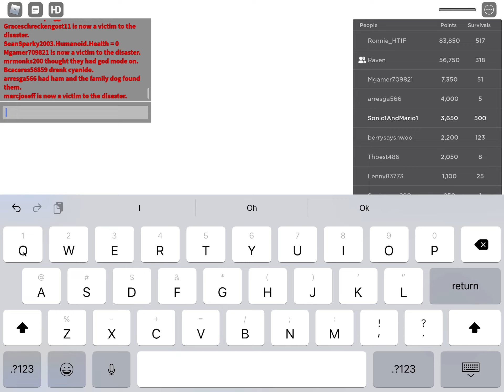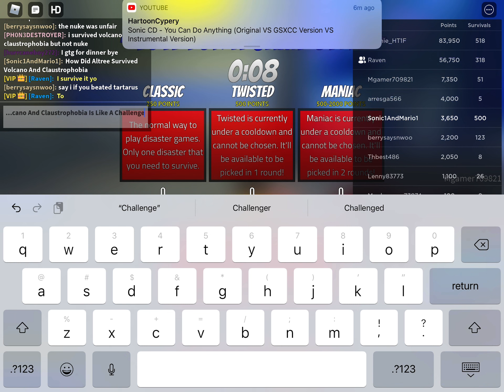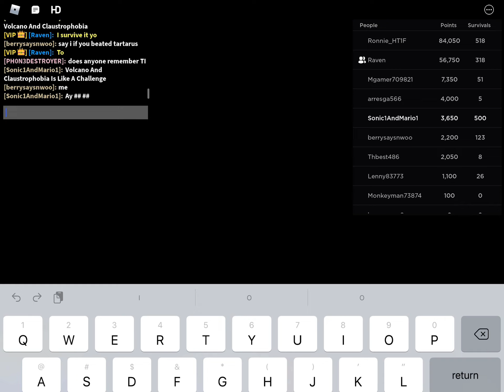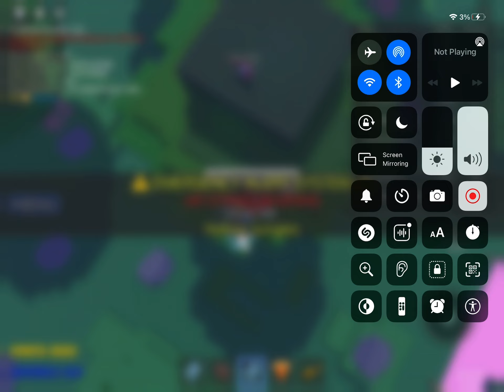Disaster Warning | Volcano + Claustrophobia + Nuke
I Had To Survive A Volcano While The Walls Are Closing In And There Was A Nuke